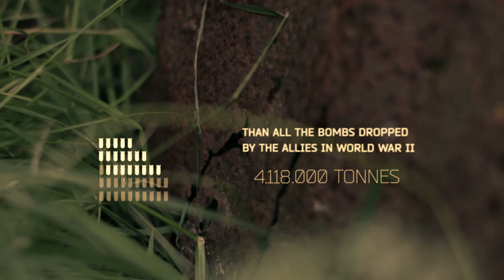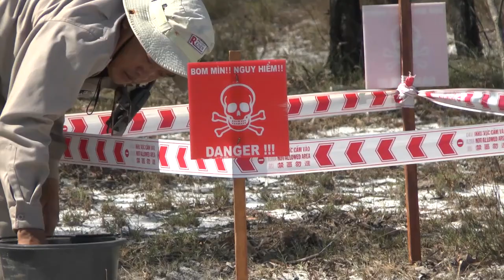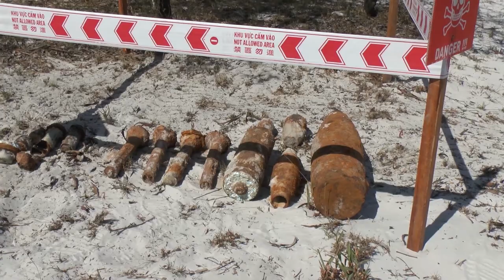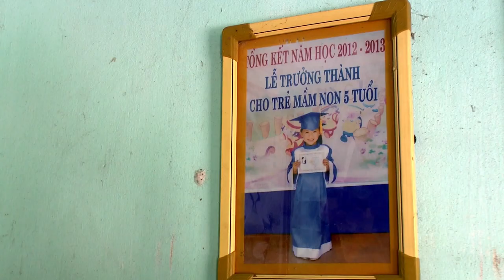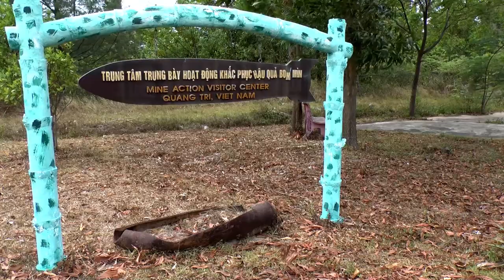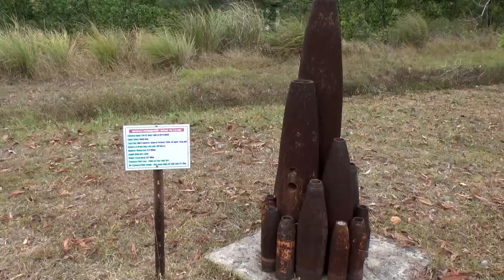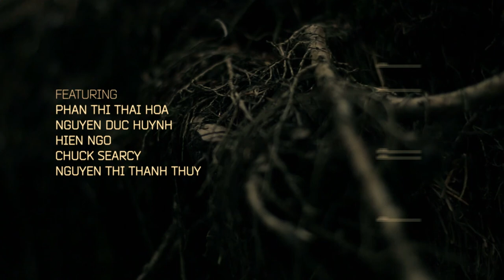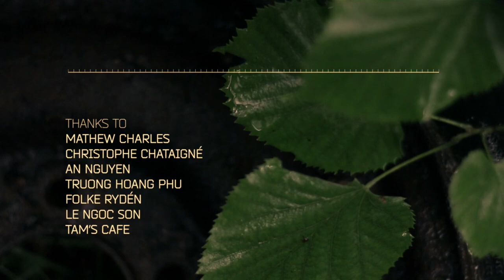Rusting Assassins documentary [HD]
The United States dropped more bombs on Vietnam than were dropped throughout the entirety of the Second World War. More than 10 per cent of them did not detonate. Since 1975, when the war ended, around 100,000 people have been killed or injured by these dormant killers as a result.

Rusting Assassins speaks to the people whose lives have been shattered by this unexploded ordnance, and also to those who have dedicated their lives to making Vietnam safe.

It also asks the question - should the United States be doing more to remove these rusting assassins from the country it once devastated?

Rusting Assassins is an online exclusive. Please watch and share.

Patrick-Ward.uk
Facebook.com/RustingAssassins